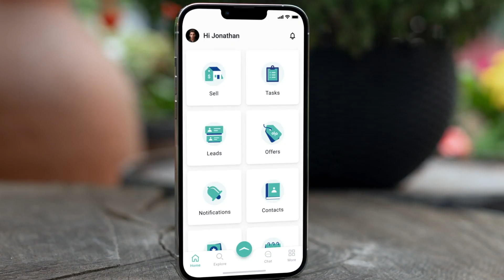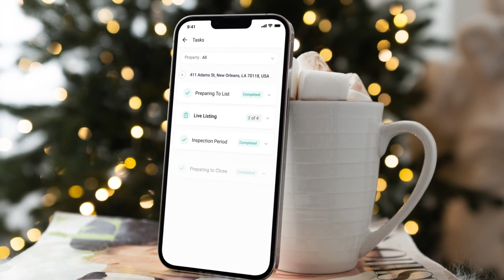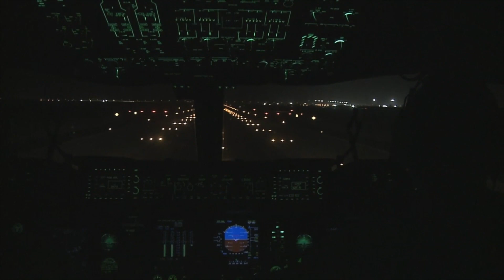Not Your Average Photo Booth | The Patty-G Show EP. 219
Join host Patty G as he sits down with Roderick Pamilar founder of The Pixure Booth. From 360 camera set-ups, to custom displays and more, The Pixure Booth is helping Baton Rouge reimagine its live event photography.